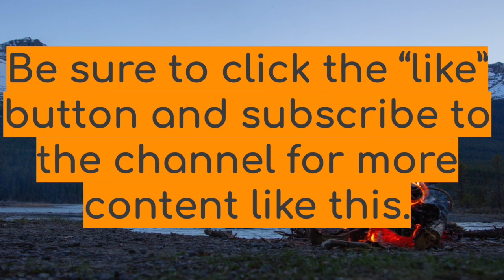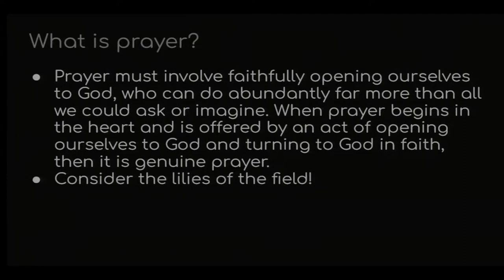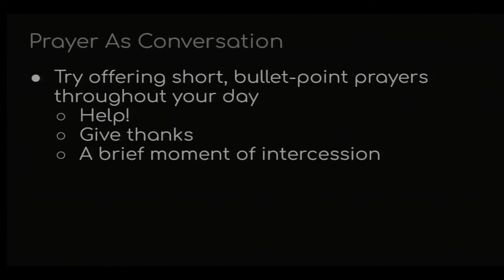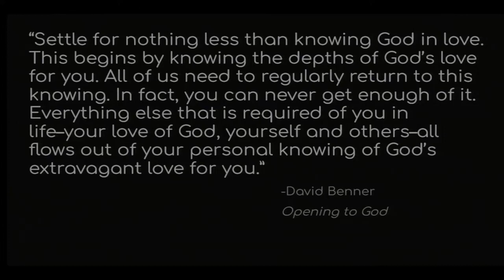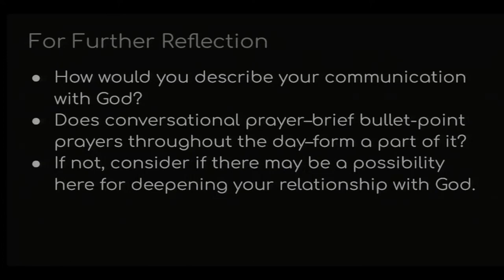A Sermon on Prayer (Part 1 of 5)--June 25, 2023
Greetings friends. This is the first sermon in a short series on the topic of prayer. In this series, we draw heavily from the book "Opening to God" by David Benner. We hope this sermon might help to enrich your prayer life.